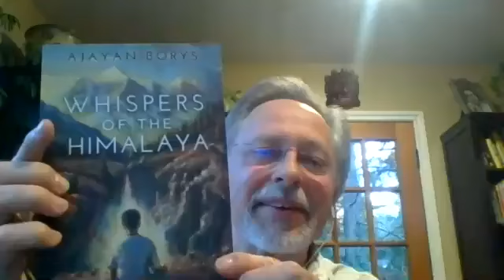Kat Kanavos Show: Himalaya Whispers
Through unexpected friendships with holy men, encounters with madmen, and the Indian Army. Ajayan Borys was opened to the depth of the Human Spirit.